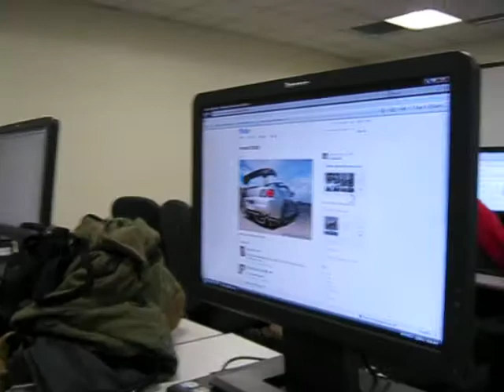computer literacy at marist